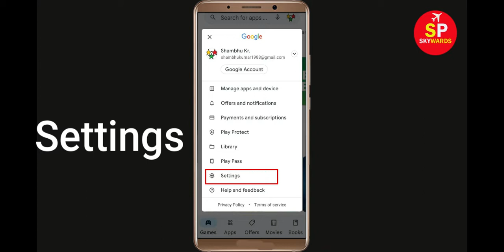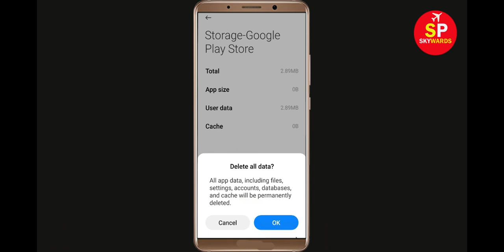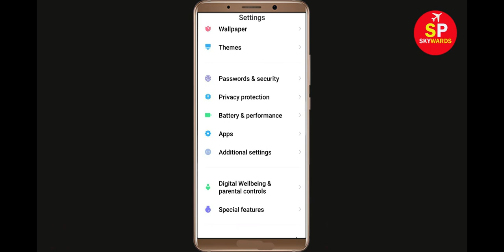How To Fix Can't Install Armello App Error In Google Play Store in Android - Can't Download App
If you are facing problem in Google Play store to Install and Download Armello App error on your mobile then you are at right place, i will show you How To Fix Can't Download Armello App Error On Armelloogle Play Store Android & Ios Mobile Phone. If you are facing same problem in your android phone it will help you to get rid of this problem. So, Lets Start to Fix Armello App downloading problem solutions.

Solve Can't Download AppsArmello
Armelloogle Play Store Error in Android